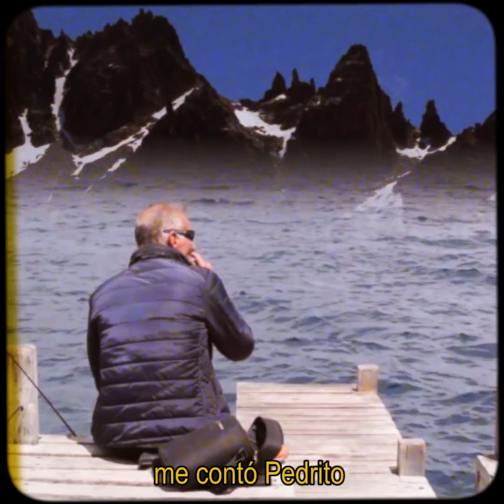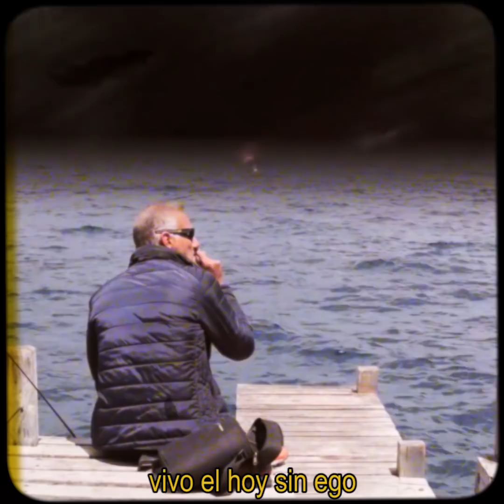ĐĐA - Solarium (ft. Robert Tiamo & Laprea)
Disponible en todas las plataformas.
Sencillo perteneciente al álbum ElGritoDDA.

· Beat/Grabación/Mezcla/Máster: Pedro Laprea
· Visual: Freddy Méndez (@Veztalone)
· Fotografia: Manuel Vallenilla (@manuelvallenillaph)

Lisérgicos Inc.【🪐】
2019